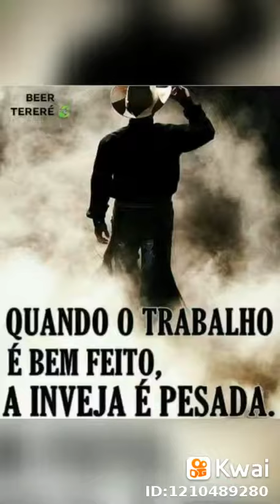4 de junho de 2019